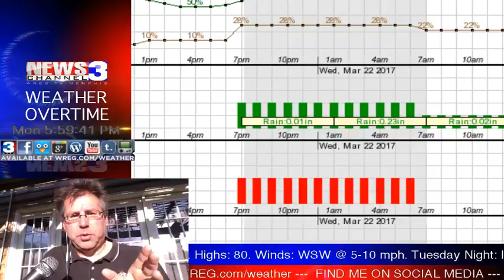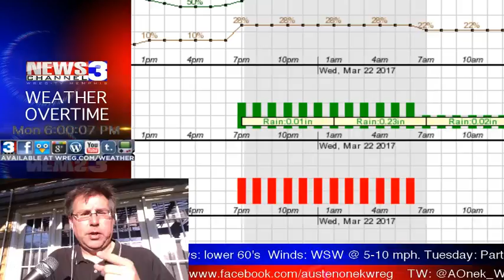WREG-TV Weather Overtime for Monday PM 3.20.2017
WREG Meteorologist Austen Onek takes an in-depth look at the forecast for Monday evening and following. Recorded with the OBS system.